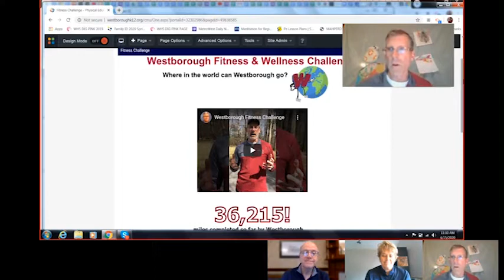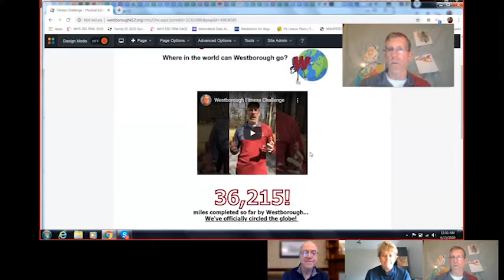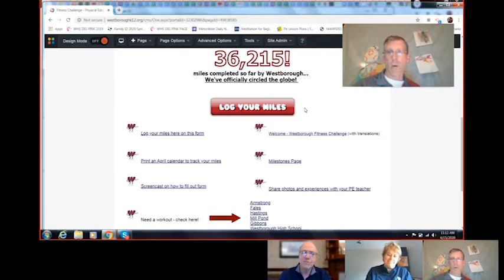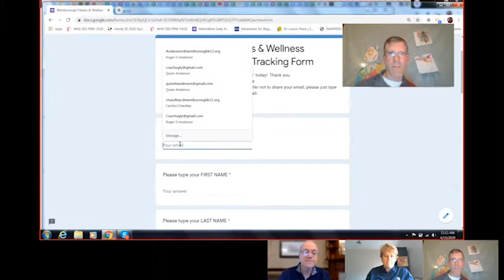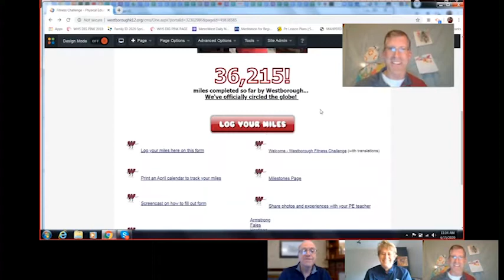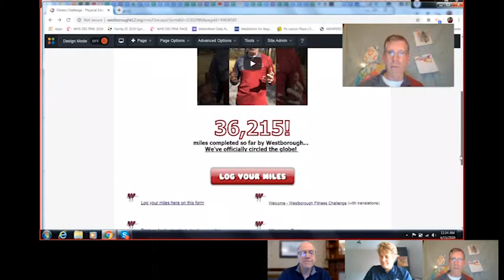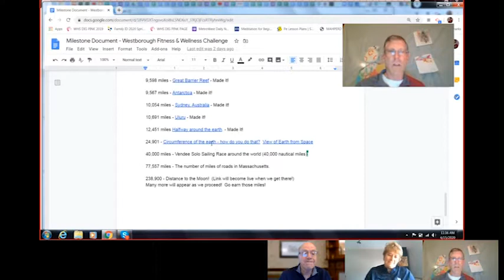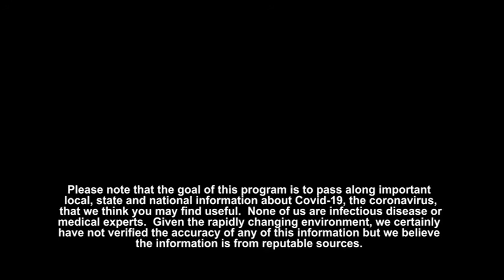Frank and Mary in Westborough: COVID-19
Guests: Roger Anderson and State Representative Carolyn Dykema

* Please note that the goal of this program is to pass along important local, state and national information about Covid-19, the coronavirus, that we think you may find useful.  None of us are infectious disease or medical experts.  Given the rapidly changing environment, we certainly have not verified the accuracy of any of this information but we believe the information is from reputable sources.